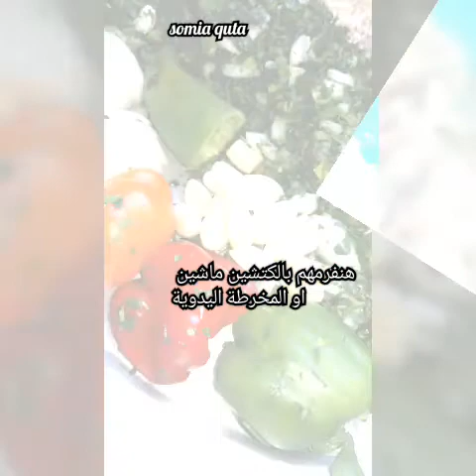كفتة سردين (بساريا )بالطحينة 😋😋😋 مكونات البهارات المشكلة بصندوق الوصف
البهارات المشكلة
كمون شطة فلفل اسود زنجبيل باودر ريحان ونعنع وروزميري يابسين ومطحونين كزبرة يابسة مطحونة وملح ثوم وبصل باودر 👌